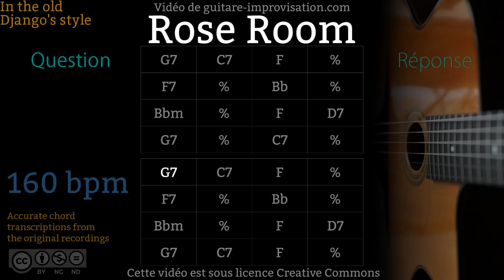Rose Room : Question-Réponse (Q&A)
If this Rose Room Play-along helped you getting better please donate
Si ce Backing Track de Rose Room vous a aidé à progresser pensez à soutenir mon travail en faisant un don